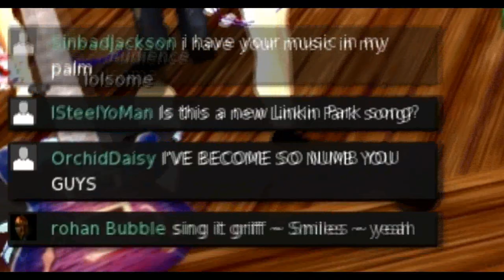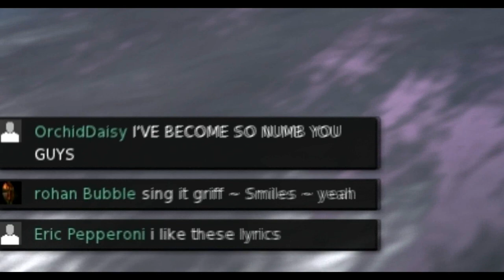arethereanyNickelbackfansinSecondLife?.flac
read this I guess:
Plebs in SL have concerts and shit but while they're playing/singing they are away from their keyboard, so we took to pushing the guy in the sea. The textures were borked so he was just a man in black but he was the guy playing.
The talking is Esteban (Charliezzz) himself, he was livestreaming in the background.